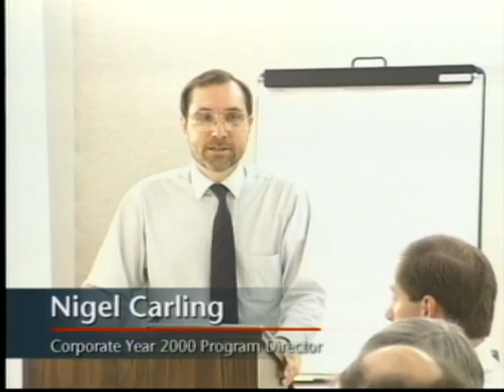Caltex Petroleum Corporation Year 2000 Compliance Program Conference 1998